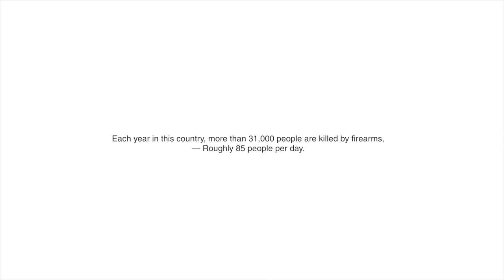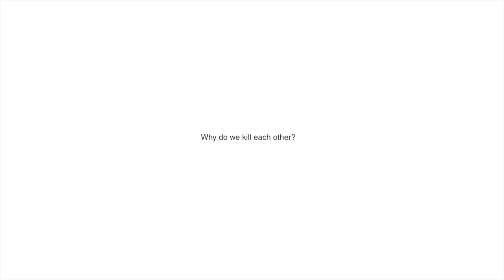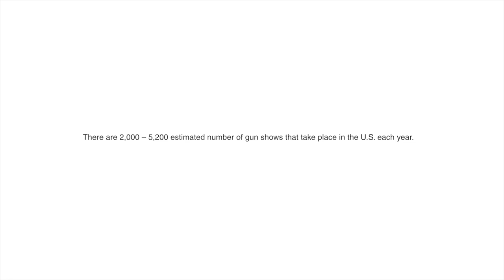Mike Floss "Take Yours" (Official Music Video)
Nashville's Mike Floss is back with the visual for his track, "Take Yours" and you'll want to watch it. The track-- produced by Syk Sense and Ducko McFli-- garnered over 50K streams in under two days after it's release and the streams are steadily growing. "Take Yours" is honest, raw and Mike Floss touches on a topic that is extremely important: gun violence. The production backs Mike Floss' strong lyricism which makes it the perfect track to listen to. Check out what Mike had to say about putting the track together:

"I pulled up on Syk Sense to work on the album and "Take Yours" was the first track we made. The beat wasn't even created yet, I just heard him scroll across these crazy horns and I started screaming the melodies into the mic. Syk instantly caught the vibe and started crafting the skeleton to the beat, we knew it was special. After that, I shot the reference over to Ducko and asked him to lay some aggressive drums. When he sent what he created back, I had an imaginary mosh pit in my room, jumping around everywhere flipping out - lol. It's the most 'in your face song' I've made yet."

Obviously Mike's insight should push you to want to check out the track and his newest visual for it. So without further ado, check out the official music video premiere for "Take Yours" above.